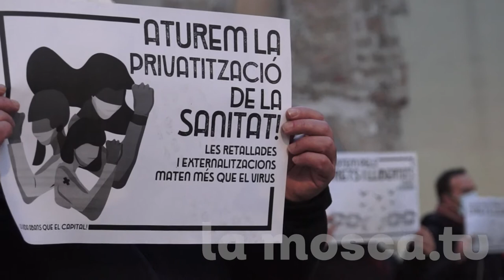Emmordassades 10.000 euros en multes per activistes [ contrainfos ]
El passat 28 de gener es va fer una concentració al Raval per protestar per les multes que han rebut diferents activistes per una manifestació del passat mes de maig.